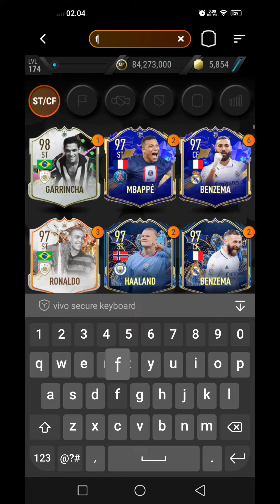Guerreiro Mega Season Madfut 23 Sbc Solutions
Guerreiro Sbc Mega Season Madfut 23